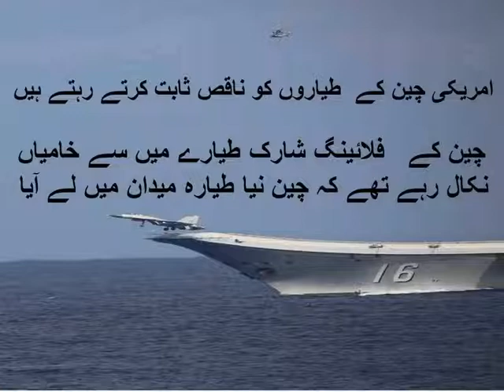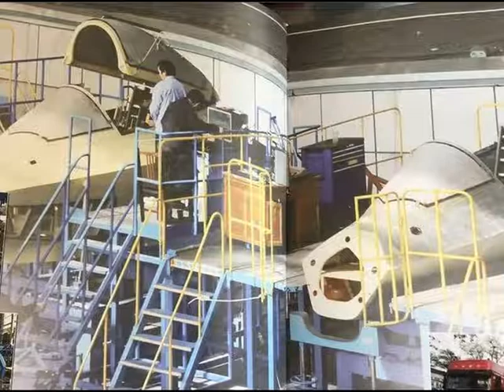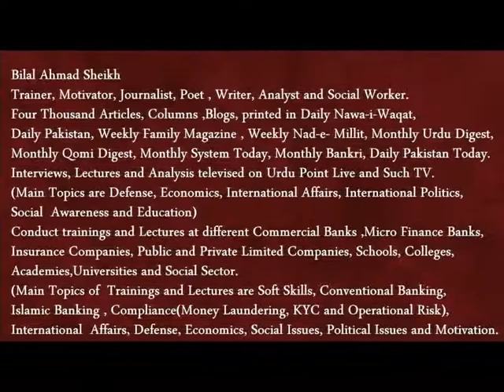J-35 First Air Craft Carrier Based Stealth Fighter Jet for PLAN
Defense & International Relations Analyst, Speaker  &  Journalist
Topics:
Defense and Strategic Related Issues, International Relations, Pakistani Politics (History & Present)
You Tube Channels :